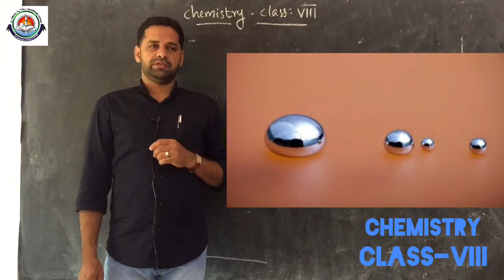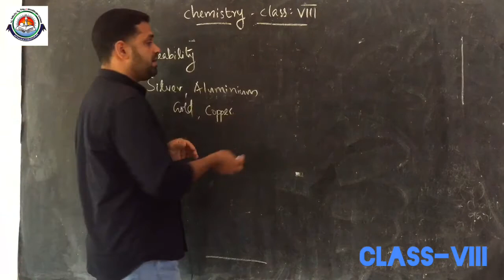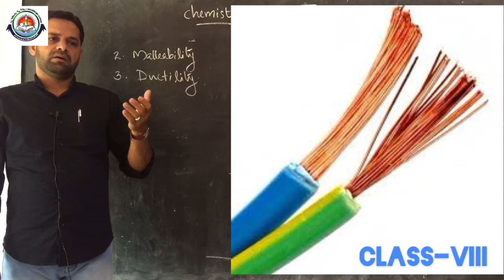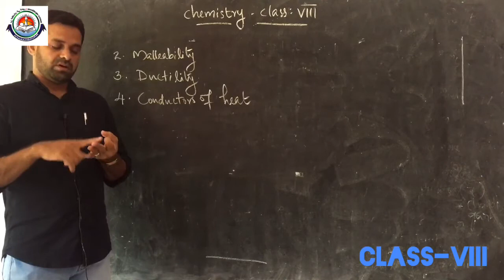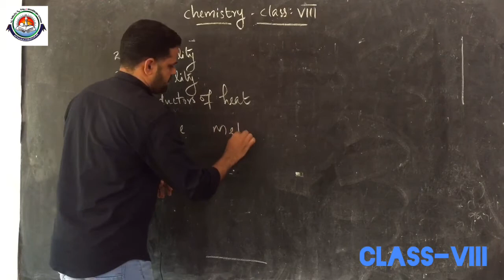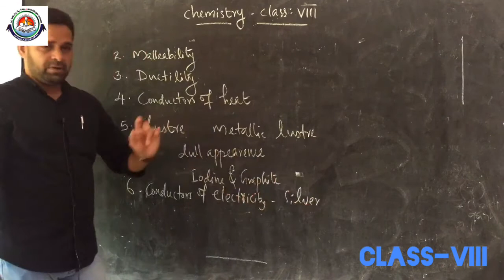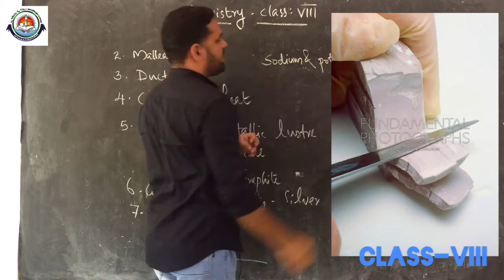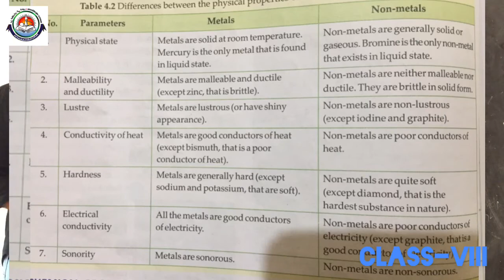CLASS VIII Chemistry [24-07-2020] Mr. MAHBOOB